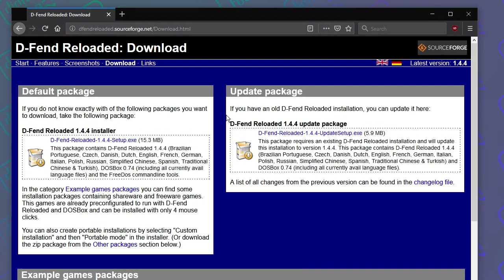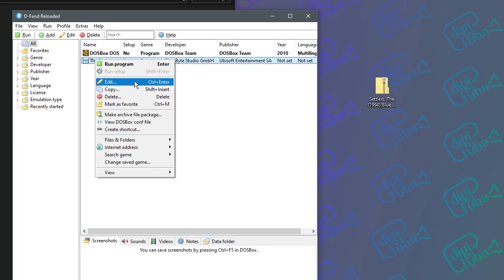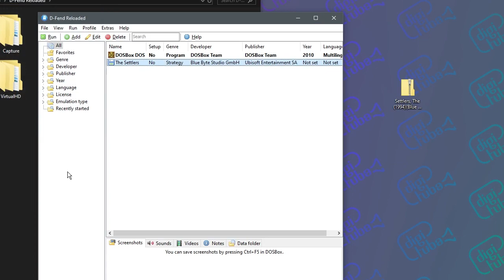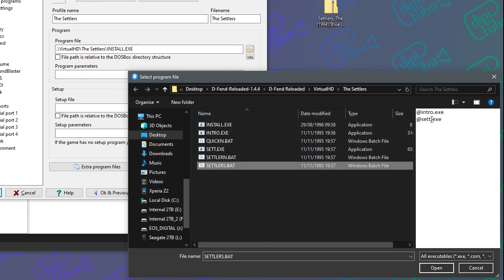How to get The Settlers working (with sound), in DOSBox (using a front-end called D-Fend Reloaded)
In this video I show how to get The Settlers working (with sound) in DOSBox (using a front-end called D-Fend Reloaded).

The filename for the version of The Settlers I'm using is:
Settlers, The (1994)(Blue Byte Software GmbH & Co. KG) [Simulation, Strategy].zip
This archive is suited to DOSBox as it's pre-installed.

This was filtered using a DAT with DOSCentre:
(this checks the content of the zip and confirms the hash for the files matches the DAT).
(you don't have to use this).

The majority of DOS versions of the Settlers floating around the internet seem to contain the same files, so whatever version you find should work fine.

This video has subtitles, please give me a thumbs-up, or write a comment if you found them useful.